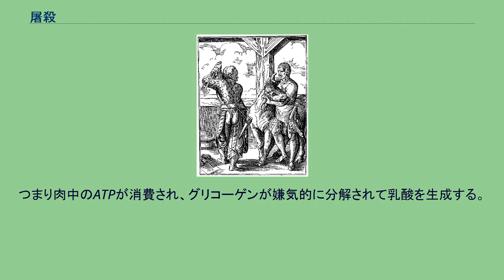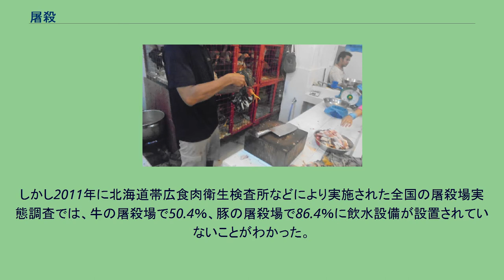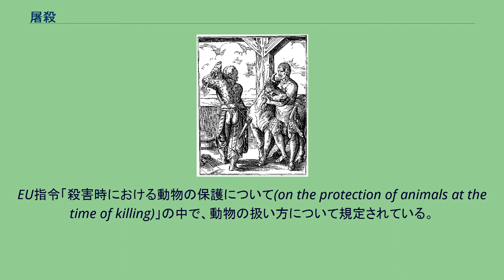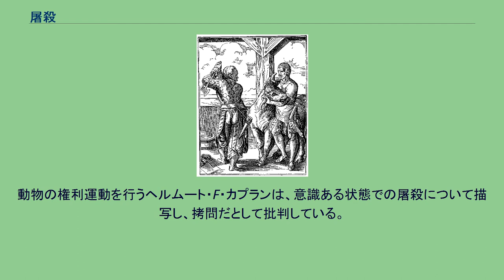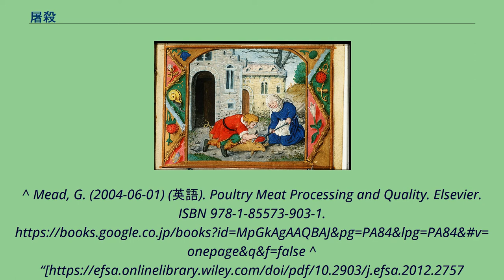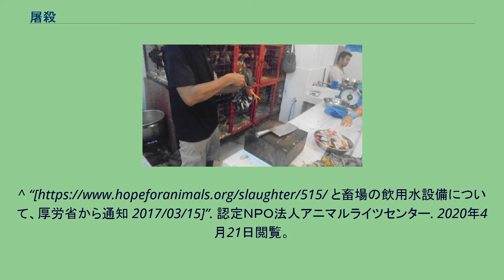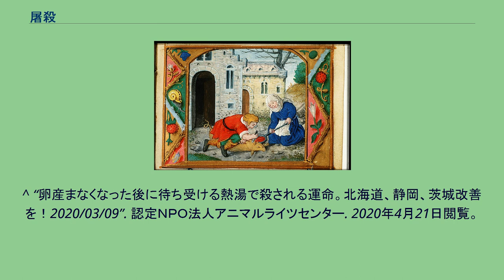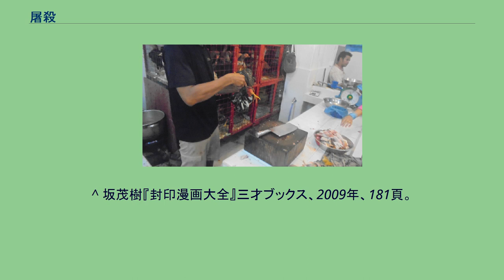屠殺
屠殺業者とその召使 ヨースト・アンマンによるリトグラフ（16世紀） インドネシアの市場での鶏の屠殺（2015年11月） 屠殺（とさつ）または屠畜（とちく）（漢字制限され「と殺」や「と畜」とも）とは家畜など動物を食肉・皮革などにするため殺すこと。
「屠」は「ほふる」意。
口蹄疫など伝染病が感染した家畜を殺して埋めることを殺処分と表現する。
同義語として〆る（しめる、一般に鶏や魚に対する表現）やおとす、または潰す（つぶす、一般に鶏や牛や豚に対する表現）がある。
人間が家畜を飼うようになって以降、肉を食べたりその皮革を利用したりするため屠殺が行われてきた。
それ以前には、野生動物を捕獲する際に致命傷を与えるなどして死亡させていたが、これは捕殺（ほさつ）とも呼ばれ、動物を捕らえるために殺す・その肉体を確保するために殺す行為（＝捕食）なので屠殺とは識別されている。
中世の農業歳時記に描かれた豚を屠殺する農民夫婦 屠殺は、社会の発展と都市構造の発生・発展に伴い、次第に分業化と一元化されるようになってきた。
古くは各家庭もしくは酪農家においてなされていた屠殺が、肉屋など専門業種での屠殺へと変化し、さらに屠畜場（食肉工場）といった専門施設における集中処理となり、世間一般の目には触れないようになっていった。
方法は各国の歴史文化などにより異なる。
古くはイスラムなどで行われるナイフで頚動脈を切る、斧で首を切りつける方法であった。
また特殊な例ではモンゴルなどで行われる心臓付近にナイフで傷をつけ、手を差し込んで心臓の血管をちぎるというものがある。
以前は日本でも人手でとがったハンマーで頭部を強打する方法や棒を射出する銃で狙撃する方法がとられていたが、動物の苦痛を減らすため電気ショック法や二酸化炭素などに変わった。
これらは主に、動物の生命を絶ち食肉に加工する上で発生する血液や食品廃材といった副生成物（産業廃棄物）の処理や、あるいは食糧生産や環境に対する衛生面での配慮、加えて「殺害する」という面での倫理的な不快感といった事情にも絡んでの分業化・一元化であるが、特に宗教などの食のタブーといった理由から、特定の処置が食料生産に求められる地域では、一種の宗教的な施設であるという側面も持つ（→カシュルートやシェヒーターなど）。
肥育された動物は屠畜（とちく）される。
食鳥の場合は屠鳥（とちょう）と呼ぶ。
1867年（慶応3年）5月、外国人に牛肉を供給していた中川嘉兵衛が、江戸荏原郡白金村に屠牛場を設立したが、これが日本における近代的屠場の最初であろう。
明治以降、屠場を設立する者の数は増え、日露戦争の時には全国で約1,500を数えた。
しかしその設備の不完全、また衛生上、保安上改善を要する点が多く、1906年（明治39年）に屠場法が制定された。
日本では仏教の伝来にも伴い平安中期から獣肉などに携わることを穢れ（信仰上の禁忌・タブー）とする見方が広がり、1922年（大正11年）の水平社宣言に至るまで印象が一人歩きしている。
日本国内における牛馬の屠殺は、その歴史的な経緯から不浄な行いというイメージも付きまとい、そこには食用家畜を単なる消費という、他の肉食文化では日常の延長に存在した行為として位置づけられず、専ら被差別階級の人々が行ってきたことという解釈がなされることが多い。
しかし、その日本でも更に歴史を紐解けば、いわゆる生贄なども含め儀礼における祝いをあらわす「祝（はふり，ほふり，ほうり）」という語句と、「屠る（ほふる）」ないし「屠り（ほふり）」という語句は語源が同じという説もあり（喜田貞吉）、もともとは犠牲を供して穢れ祓い清める役割の人物が行っていた。
つまり神職及びそれに近い役割の人々が行っていたと思われる。
その後の食肉に必ず伴う屠畜についても、彦根藩が1690年（元禄3年）に「薬喰い」（冬場に保温・保健の目的で獣肉を食すること→ももんじ屋も参照。）として牛肉を販売、更には藩主自ら毎年のように将軍家への献上品として「牛肉味噌漬」を贈っていたなどの歴史もあり、時代背景や地域条件による差別、被差別で一概に語られるべきものではない。
屠殺は旧来、家畜を飼っている各家庭では日常的かつ普遍的に行われていたが、これが次第に世間一般から隔離されるにつれて穢れのように扱われ、差別を被った事例もある。
日本でも明治時代よりの社会変化で食肉産業が発達したが、その当時の被差別部落などの絡みもあり、家畜の屠殺や解体に従事する者が差別を被るといった...